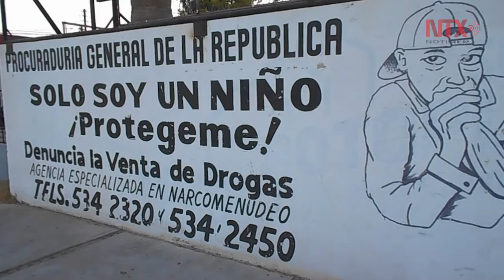Murales grafiti en bardas de San Luis Río Colorado, Sonora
Las pintas en bardas son una forma alternativa de comunicación entre residentes de la frontera de Sonora